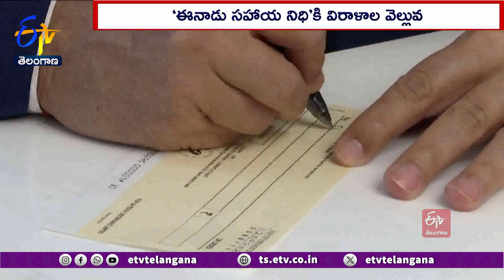Huge Amount of Donations to EENADU Relief Fund | వరద బాధితుల కోసం ఈనాడు సహాయనిధికి విరాళాల వెల్లువ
తెలుగు రాష్ట్రాల్లోని వరద బాధితులకు ఆపన్నహస్తం అందించేందుకు  రామోజీ గ్రూపు ఈనెల 4న 5 కోట్ల స్వీయ విరాళంతో ఏర్పాటు చేసిన ‘ఈనాడు సహాయ నిధికి...విరాళాలు వెల్లువెత్తుతున్నాయి. దిల్లీకి చెందిన N.T.S.C ఛైర్మన్ ప్రేమ్ కిషన్ గుప్తా...కోటి రూపాయలు ఇచ్చి ఉదారత చాటుకున్నారు. రెండు రాష్ట్రాల్లో ఎంతో మంది...సహృదయత చాటుతున్నారు